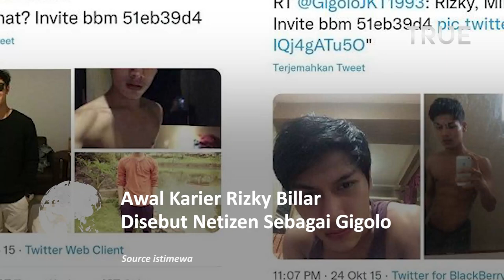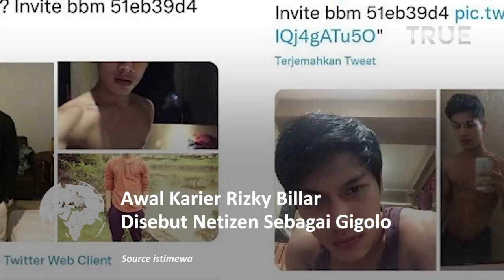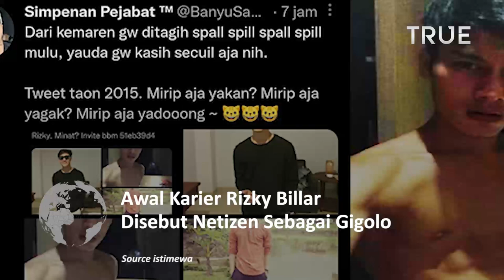Awal Karier Rizky Billar Sebagai Gigolo?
Usai dilaporkan oleh istrinya Lesti Kejora, jejak digital Rizky Billar langsung muncul ke permukaan dan viral.

Dulunya sudah sempat digosipkan, kini orang-orang ramai menyebut Rizky Billar memulai karier sebagai gigolo.

Saat perkenalan Rizky Billar kepada publik, dia menyebut dirinya memulai karier sebagai seorang model.

Awal karier Rizky Billar itupun diubah sebagai seorang gigolo.

"Billar memulai karir di dunia pergigoloan pada tahun 2015, hal ini diketahui dari sebuah twit yang diunggah berisikan foto dan nama Rizky dengan pin bbm di mana dirinya dijajakan (yang benar aja?)

kemudia secara tiba-tiba beralih ke dunia permodelan" tulis Wikipedia dikutip pada Jumat, 30 September 2022.

Meski sempat bikin syok, tulisan keterangan karier Rizky Billar itu akhirnya kembali diubah menjadi seorang model